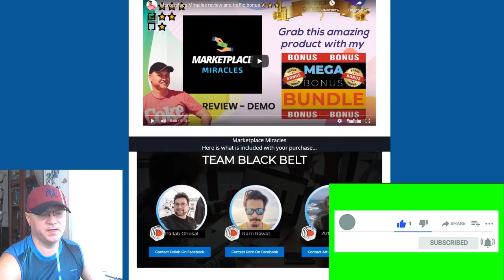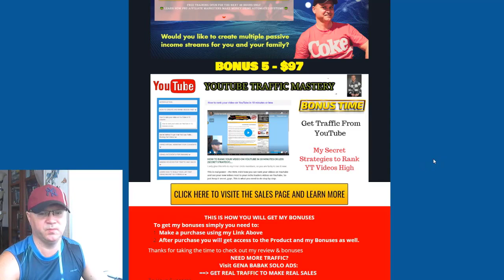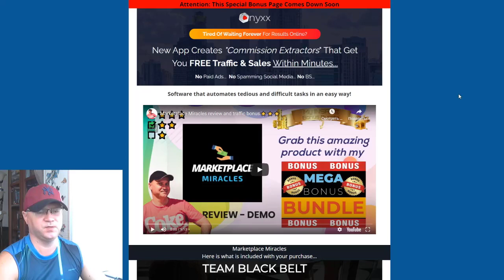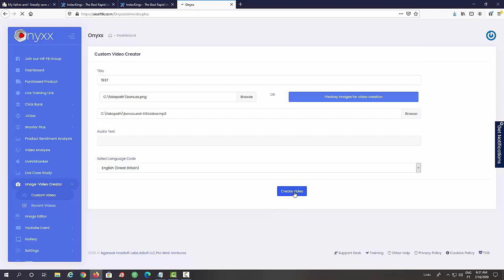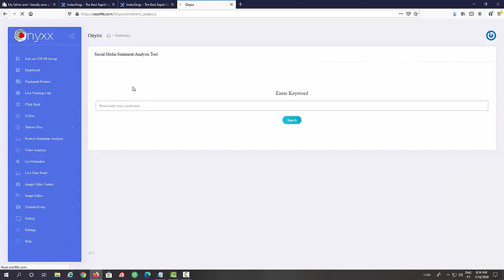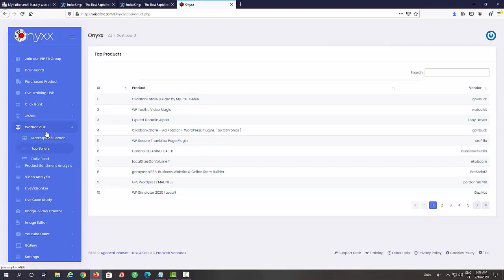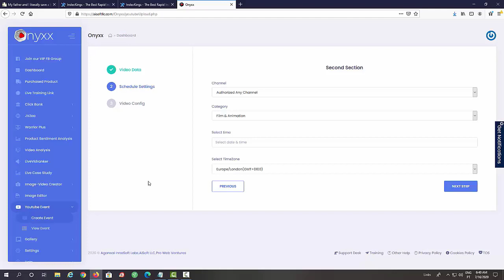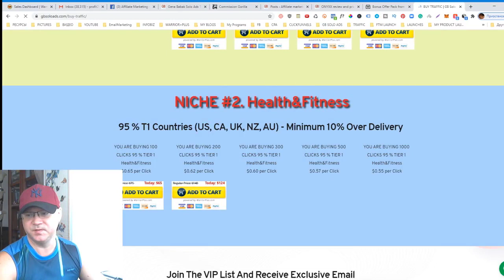ONYXX review and traffic bonus ⭐ ONYXX DEMO ⭐ Free Traffic from YouTube⭐⭐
ONYXX is Proven Video Traffic Software created by ART FLAIR and his team. You will also get access to Training.

What is ONYXX?
ONYSS is an 8 in 1 app that will allow you to extract free traffic from YouTube! ONYXX:
- Does all the research for you
- Creates videos for you
- Allows you to create Live video event on YouTube and this is how you will get a lot of free traffic from YOUTUBE.

The main purpose of ONYXX  IS TO Help ANY Newbie make easy commissions online by generating FREE high quality targeted video traffic.

App (Traffic Software): All in one cloud-based video traffic app that helps drive razor targeted traffic for free.

You will learn how ONYXX can help you create instant videos in any niche and how to rank them on page #1 of Google and drive free traffic for life.

HOW ONYXX WORKS?
Unlike most products, Onyxx works with not just the IM niche...
But any niche of your choice.
Simply enter the keyword of the niche inside Onyxx and watch as you get traffic and sales...
This means you can profit from multiple niches and once and explode your profit potential...
With no extra effort.. or knowing ANYTHING about those niches.

Use this funnel to start making at least $100 per day on autopilot:

Also, let me know if you need help with your funnels or traffic.

Skype: gennadiy3881
ONYXX review and demo